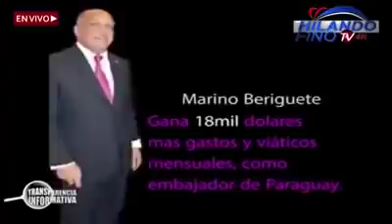MADRE MIA!!!! Comunicador arremete y de qué forma contra Yomaira Medina-MIRALO ANTES QUE LO BORREN